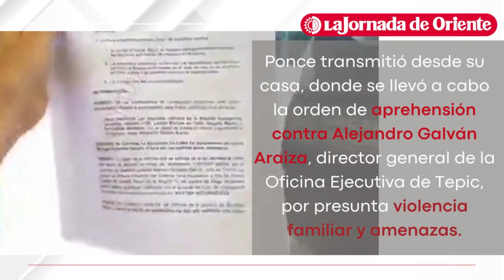La presidenta municipal de Tepic, acusó al gobernador del estado, , de estar "obsesionado" con ella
La presidenta municipal de Tepic, Geraldine Ponce, acusó al gobernador del estado, Miguel Ángel Navarro Quintero, de estar "obsesionado" con ella tras aprehensión de su jefe de gabinete por presunta violencia familiar